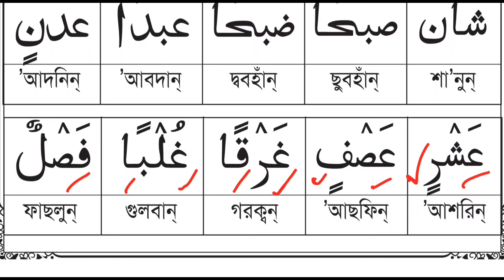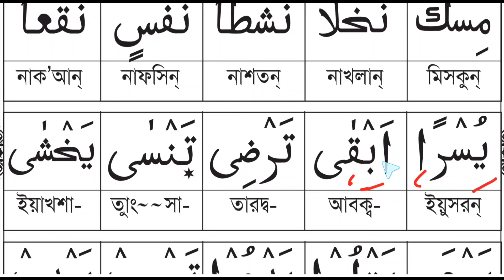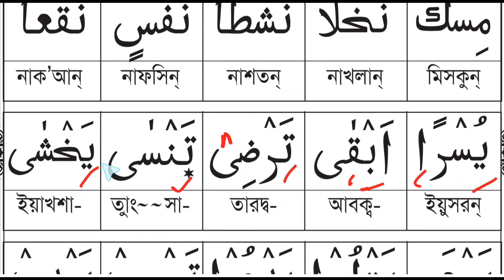ক্বলক্বলা হরফের সঠিক উচ্চারণ করার নিয়ম শিখুন | যে ৫টি হরফে উচ্চারণ করার সময় ক্বলক্বলা করতে হবে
বইটি নিতে কল দিন 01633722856(Whatsapp)

যোগাযোগঃ
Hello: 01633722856